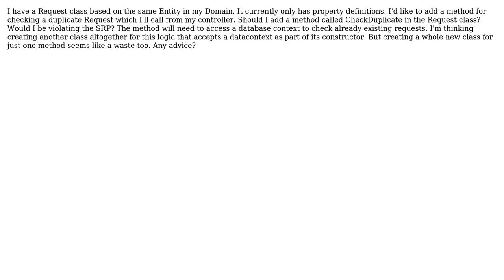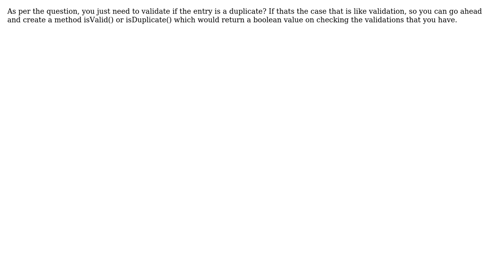Software Engineering: should I create a new class for a specific piece of business logic?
With thanks & praise to God, and with thanks to the many people who have made this project possible! | Content (except music & images) licensed under CC BY-SA | Music | Images & others | With thanks to user Riz user Matthew Flynn user JNL and the Stack Exchange Network Trademarks are property of their respective owners. You are responsible for your own actions.